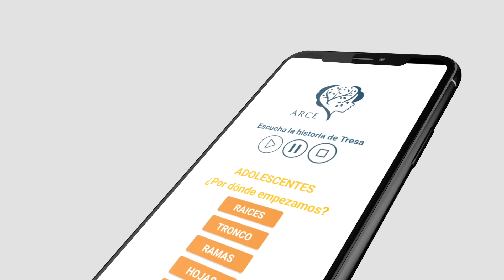01 Talent 2024 Arce